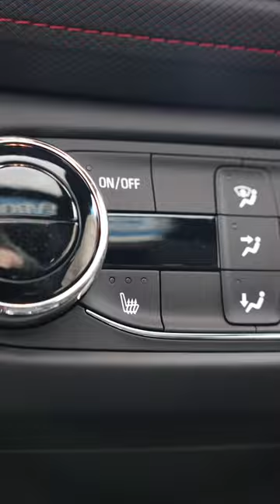We've got the BRAND NEW 2024 Trailblazer 🤩